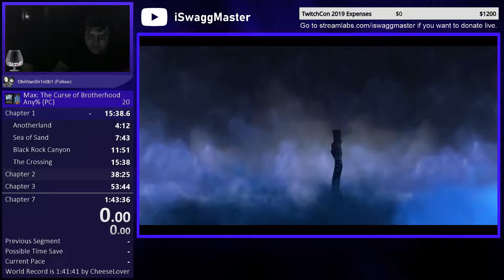Max: TCOB Any% Speedrun in 1:43:36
It now marks three PBs in one whole week, two days after Valentines. This run was done yesterday but I was too tired to upload it yesterday night. Also the end of the run didn't show the final split time because LiveSplit was lagging.